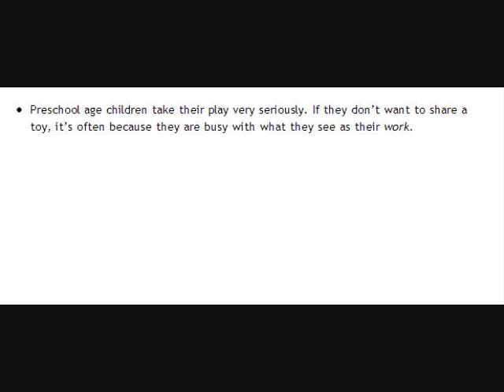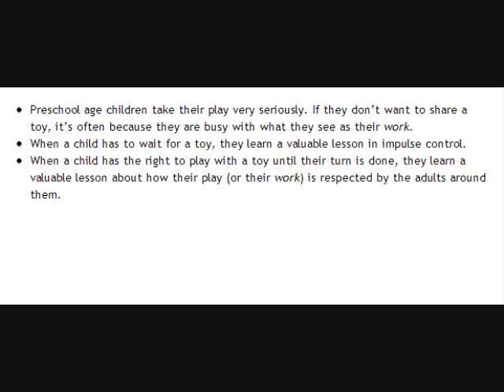Teaching Children to Share?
A post on teaching kids to share.
Is forcing children to share the best way to teach altruism?

At the time of posting (15/5/13) we just reached 100 subscribers, so yay!

Sources:
"Summerhill" by A. S. Neill
"It's Okay Not to Share" by Heather Shumaker

These videos are published out of love to improve the world by improving the lives of children. If you would like to book a communication coaching session to improve your relationships with your children, partner, friends or colleagues, please email for details.